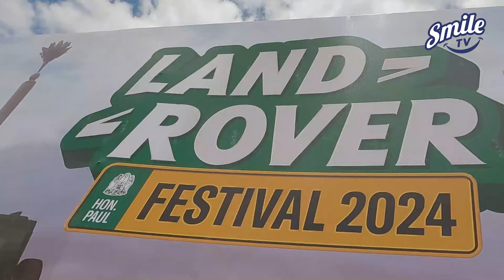WADUDU WA ARUSHA WATINGA NA CHOMBO CHA TOFAUTI LANDROVER FESTIVAL